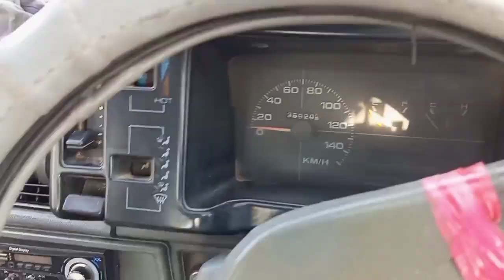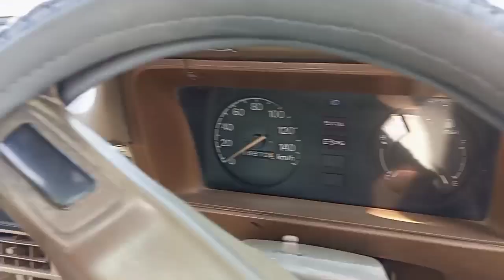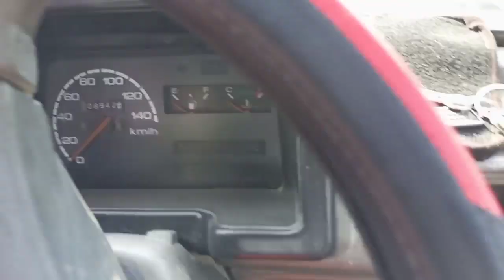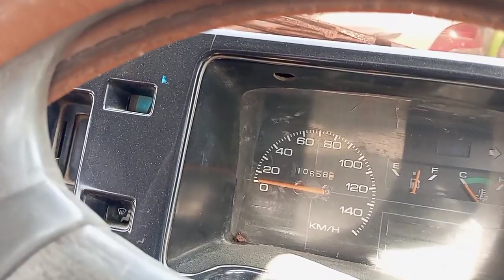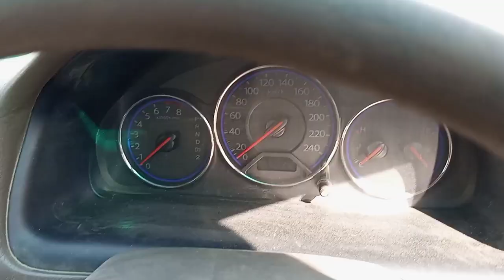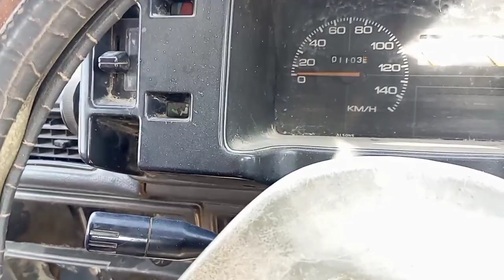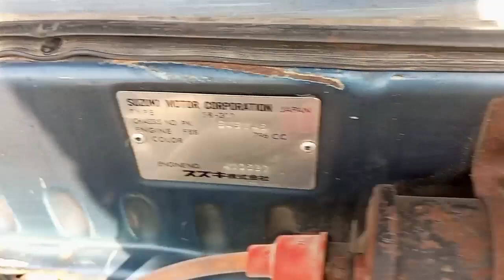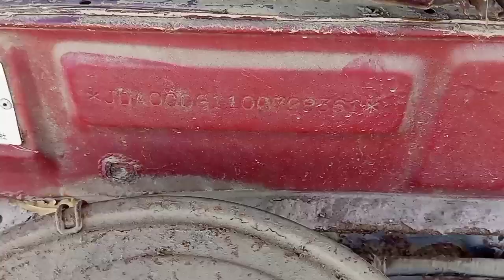cheap price car bazar|| Karachi ka sb sa bara car sale point/ new/ up more car bazar@karachivlogger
comments

PRESS the 🔔 Icon Button